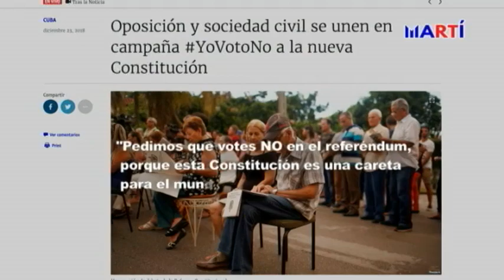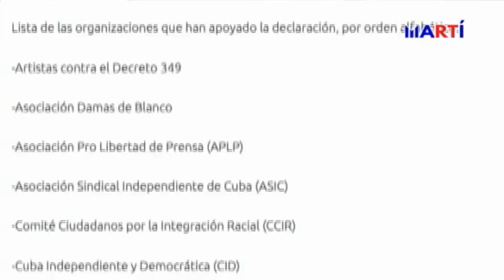Declaración por el NO al referendo constitucional castrista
Organizaciones opuestas al régimen comunista cubano se han unido en la isla para promover el voto por el No, en el referendo constitucional, programado por el régimen castrista para el 24 de febrero, dando a conocer una declaración que califica la citada carta magna como antidemocrática.